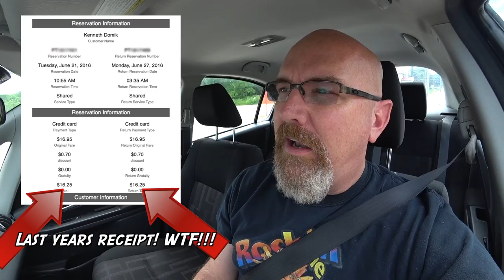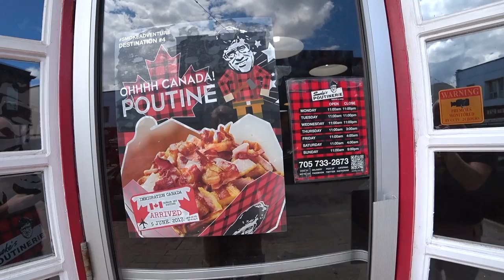HOTEL SCREW UP for VIDCON!!!! Smokes Poutinerie & Mountain Equipment Co-Op